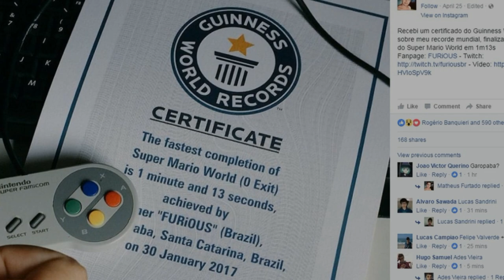Zerando Super Mario World em 1 Minuto.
O brasileiro Matheus Furtado, de Garopaba de Santa Catarina, foi assunto comentado não só no pais mais sim no mundo, o mesmo fez um feito
inacreditavel ao zerar o Jogo Super mario World em apenas 1 minuto e 13 segundos.
fazendo que seu nome entrasse para o Guinness Book, o livro dos recordes.